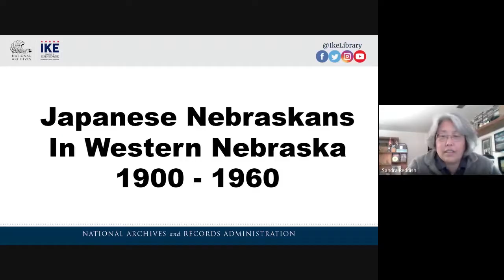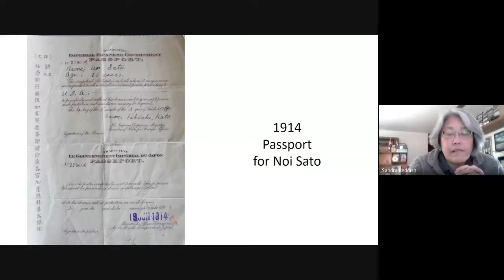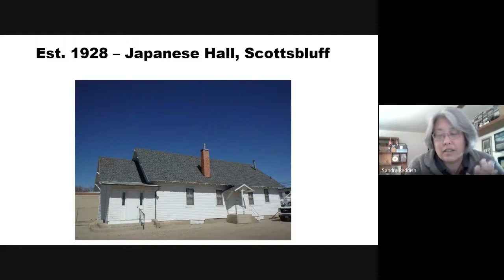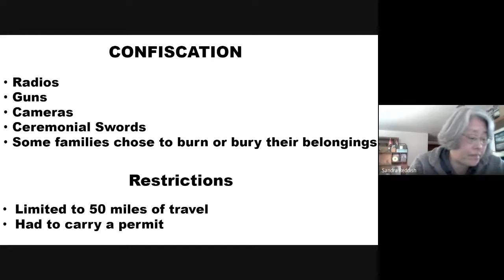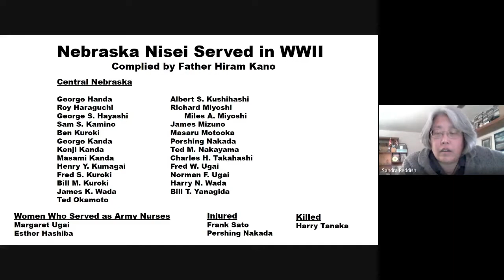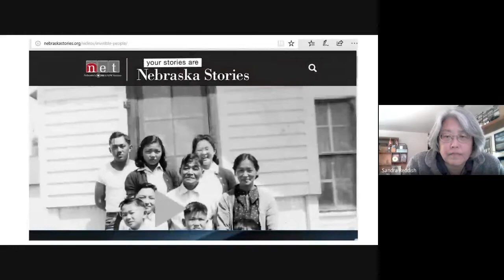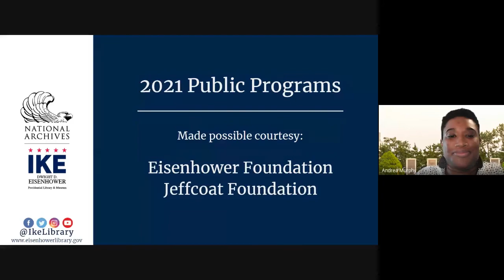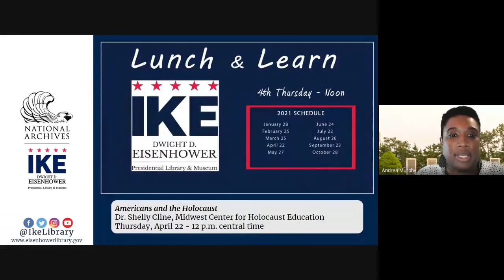March 2021 Lunch & Learn: Japanese Nebraskans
Historian Sandra Reddish shares the general history of Japanese immigrating to the United States and settling in the Great Plains region. Using her research from primary and secondary sources she guides us through this discussion and look at the following questions. Why did they immigrate, what was their intention, why did they settle in the Great Plains? What was life like and what industry and occupations did they find work? What happened to this group during World War II and the post-war years?

Reddish received her master's degree in public history from Wichita State University. She has worked with historical societies and museums in Kansas and Nebraska and continues to work on independent history, cultural, and oral history projects. Reddish worked as a writer and narrator for the Invisible People episode of NET Nebraska Stories highlighting the Japanese Nebraskans in the North Platte River area.

The 2021 Lunch & Learn series is made possible courtesy of the Eisenhower Foundation with generous support from the Jeffcoat Foundation.